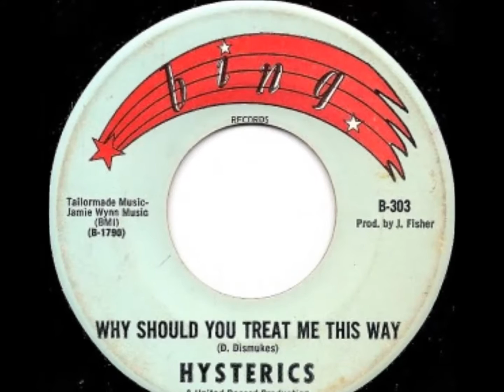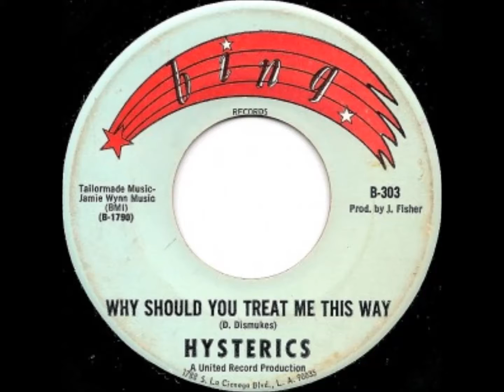The Hysterics - Why Should You Treat Me This Way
San Bernardino, California 1965

Label: Bing (B-303)
Everything's There / Why Should You Treat Me This Way

via: I'm Losing Tonight! vol.21